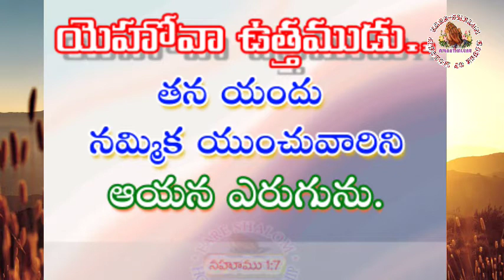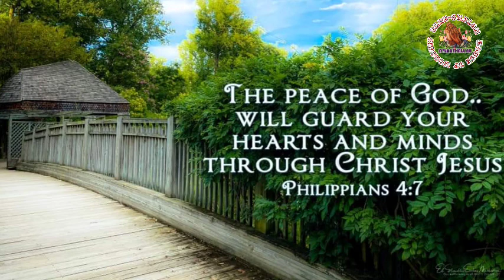Nenu neinu viduvanu ,..songs of zion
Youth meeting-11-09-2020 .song